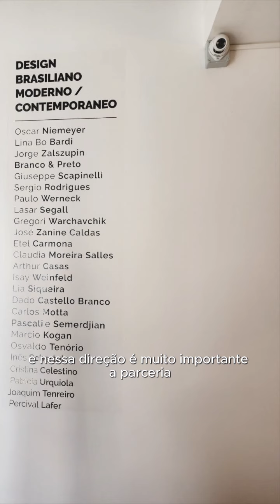Lissa Carmona - ETEL | Brazilian Furniture em Milão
Por intermédio do Projeto Brazilian Furniture, cerca de 30 indústrias e 40 designers brasileiros participaram das ações promovidas pela ABIMÓVEL em parceria com a ApexBrasil no Salone del Mobile.Milano, que é o evento mais aguardado no calendário moveleiro e do design mundial.

Para se ter uma dimensão, o iSaloni 2024 contou com um público qualificado de mais de 370,8 mil visitantes (20,2% a mais do que no ano passado) oriundos de cerca de 200 países, que passaram todos os dias pelos estandes do Brazilian Furniture, dispostos em três diferentes pavilhões do evento.

Nesse cenário, as indústrias brasileiras deixaram suas marcas como referências em qualidade e originalidade, na vanguarda de muitas tendências que vêm ganhando o mundo. Não por menos, a participação do projeto gerou não só parcerias comerciais relevantes para essas empresas, como também trouxe reconhecimento ao nosso país.

Veja detalhes da participação brasileira no iSaloni 2024 em abimovel.com.

MÓVEIS: O NOSSO NEGÓCIO! 🇧🇷